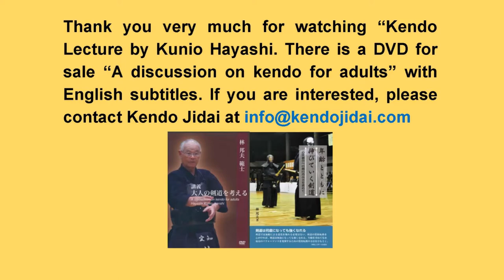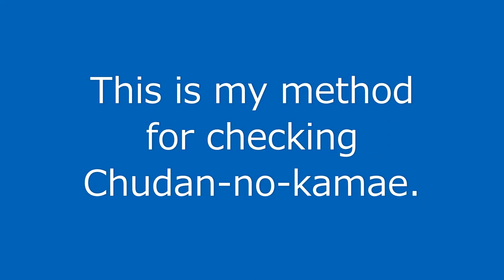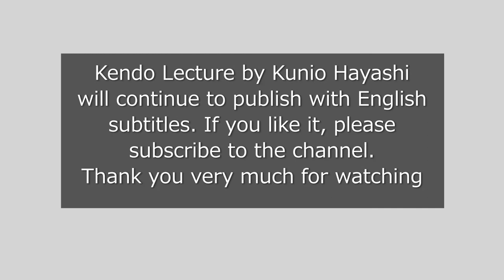Kendo Lecture by Kunio Hayashi Chudan-no-kamae